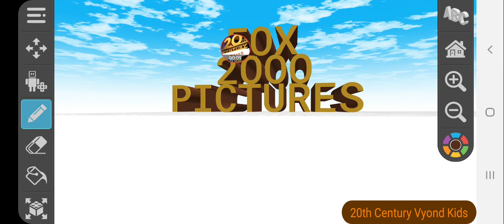Fox 2000 Pictures Reveal Logo